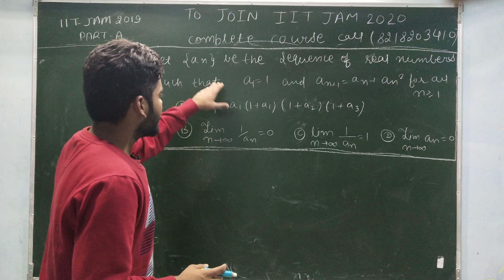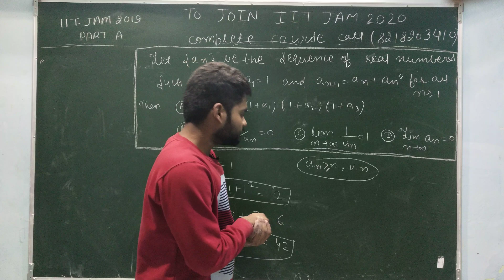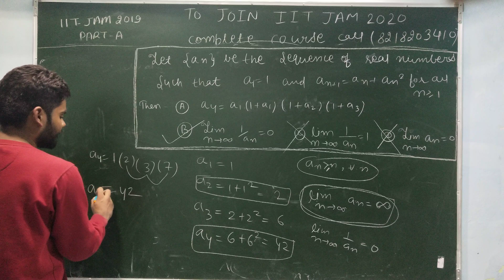IIT-JAM 2019 SOLUTION OF QUESTION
to join our iit-jam 2020 course and DU, BHU M.Sc crash course please
for more information please call at 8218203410,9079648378 ISIMMATH SOLUTIONS